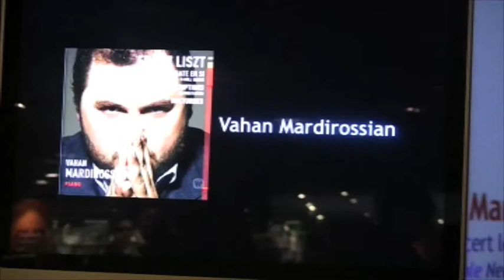Vahan Mardirossian - récital au piano (Fnac Strasbourg)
Extraits du mini-récital au piano donné par Vahan Mardirossian et de la rencontre avec le soliste à l'occasion de la sortie de son disque « Sonate pour piano en si mineur » de Franz Liszt. Au programme de ce rendez-vous le 15 mars 2008 au forum de la Fnac Strasbourg, notamment, le « 3ème rêve d'amour » de Franz Liszt.